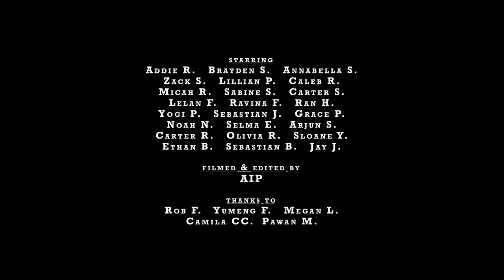Balloon Spark - Short Film by Lune Spark Students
Shot during the weekly camp of Mar 25 - Mar 29, 2024.

This film is made by the students of Lune Spark's weekly acting / film making camp. Each weekly camp (5-day camp) includes children learning basics of acting and movie making, writing movie scripts, choosing the one they want to make movie on, make a movie, and do post production.

These artists' parents have provided Lune Spark their consent to publish this work publicly.